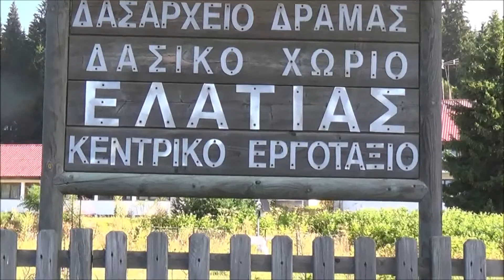Δασικό Χωριό Ελατιάς Δράμα-Ελλάδα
Forest Village of Elatias Drama - Greece